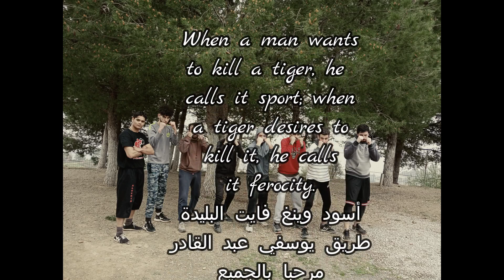أسود وينغ فايت البليدة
حصة تدريبية مع المدرب القدير بوحنيك عادل، تحضير بدني إقبالا لما هو آت من مسابقات

يعد الإعداد البدني العام (PPG) مكونا أساسيا للتقدم في الجري ، بغض النظر عن المستوى أو الانضباط الذي تمارسه.
يتكون الإعداد البدني العام من تمارين صغيرة لها عدة أهداف    :
-لإتقان الإحماء قبل جلسة فاصلة.
-بناء العضلات
- التنسيق (الجزء السفلي و العلوي من الجسم)
- تحسين الخطوة بجعلها أكثر ديناميكية ولكن أيضا أكثر اقتصادا (لبذل جهد مماثل ، ننفق طاقة أقل)
يجب دائما ممارسة هذه التمارين على أرضية ناعمة.
قبل جلسة جزئية   (VMA, SEUIL, COTES)
بعد 20 دقيقة من الجري ، نجد 4 أنواع رئيسية من التمارين التي سيتم إجراؤها في مجموعتين بطول 50 مترا مع التعافي عند العودة أثناء المشي.
- رفع الركبة: ارفع الركبة بدفع سريع عن الأرض ، مع ترك الجزء العلوي من الجسم مصحوبا بشكل صحيح ، مصحوبا بحركة الذراعين.
- كعوب الأرداف: يجلب الكعب بسرعة نحو الأرداف ، والجزء العلوي من الجسم يميل قليلا إلى الأمام ويرافقه دائما عمل الذراعين.
- سباقات الساق الممتدة: يجب أن تظل الأرجل مستقيمة ، والجزء العلوي من الجسم يميل قليلا إلى الخلف ، ويتم تنفيذ الدعم على الأرض بطرف القدم ، بمجرد أن تغادر القدم الأرض ، يتم توجيه الطرف من القدم فوق.
- خطوات نطاطة: خذ أكبر خطوة ممكنة ، ترتفع إحدى ساقيها بينما تدفع الأخرى على الأرض وتبقى معلقة بين دعامتين ، ومرة أخرى فإن عمل الذراعين ضروري.
بعد هذه التمارين ، نفذ 2 أو 3 تسارع تدريجي. وبذلك تكون جاهزًا لبدء جلسة التمرينات الرياضية ذات الفاصل الزمني المخطط لها.
جلسة PPG الكاملة في بداية الموسم
يجب أن تستمر جلسة PPG الكاملة بين ساعة و 1 ساعة و 30 دقيقة. يستهدف بشكل أساسي المنافسين ذوي الخبرة ويقام في بداية الموسم.
سيحل محل الدورة التدريبية التقليدية أو بالإضافة إلى البرنامج المعتاد
لأداء جلسة PPG كاملة ، كرر نفس التمارين السابقة ، والتي يمكنك أن تضيف إليها:
- متابعة الخطوات: اقفز لأعلى وأسرع ما يمكن على اليسار (30 سم) ثم نفس الإيماءة على اليمين ، قم بإجراء هذا التمرين مرتين.
- الجري في الاتجاه المعاكس: الركض للخلف في محاولة لإعادة إنتاج نفس الخطوة كما في الحركة الأمامية ، والنظر بعيدا للخلف ، ولكن بسرعة أبطأ ، مع البقاء في نفس المحور.
- السلالم: اعثر على درج (حوالي عشرين) في كثير من الأحيان في منصة الاستاد ، وقم بتسلقه ديناميكيا ، عن طريق عمل سلسلة: خطوة بخطوة ، ثم 2 × 2 ، بقدم الجرس ، إلخ ...
- الاندفاع الأمامي: عند المشي ، خذ خطوات طويلة عن طريق ثني ركبة واحدة بزاوية قائمة بحيث تكون الساق الأخرى مستقيمة ، كما يمكنك استخدام اليدين على الفخذ للمساعدة في دفع نفسك.
- تمارين مع تحوطات صغيرة أو شرائح قريبة جدا من بعضها.
- تمارين بأطواق متداخلة.
تمارين PPG للتدرب في المنزل
يمكن أداء تمارين PPG في الداخل ، في المنزل في المساء أو في الصباح ، على سبيل المثال. سيتألف هذا من تمارين أساسية ، عضلات البطن ، تمارين الضغط ، إلخ. يجعلون من الممكن الحفاظ على المكاسب طوال الموسم.
- تغليف من 4 جوانب: دعامة على الساعدين مواجهين للأرض.
كما هو الحال في مواجهة السقف ، ثم على الجانب الأيسر ثم اليمين (في مجموعات من 30 ثانية في البداية ثم تدريجيا لمدة دقيقة واحدة)
هذه التمارين ضرورية لتطوير حزام البطن (الحد من الإصابات ، ضغط أقل على الجسم في نهاية السباق ، إلخ).
- الكرسي: اتكئ على الحائط ، قف في وضع مربع (كما لو كنت جالسا)
قم بهذا التمرين في مجموعات من 3 × 30 ثانية ، وزيادتها على مدار الأسابيع.
يعد هذا استعدادا جيدا للركض على المضمار وخاصة بالنسبة لأولئك الذين لديهم قطرة صغيرة (إيجابية وسلبية) للتدريب.
- تمرين الضغط: مواجهة الأرض والذراعين ممدودتين وشد الجسم وأداء حركات لأعلى ولأسفل.
إمكانية جعل هذه الحركة ميسورة التكلفة للمبتدئين من خلال ترك الركبتين على الأرض.
- نصف القرفصاء: الأرجل متباعدة قليلا ، ضع ذراعيك أفقيا. قم بخفض حوضك ببطء إلى ارتفاع الركبة ، والصدر مستقيم وميل قليلا إلى الأمام.
حافظ على قدميك منبسطة على الأرض ، ثم اصعد. كرر ذلك 10 مرات وقم بعمل 2-3 مجموعات على مدار الأسابيع.
- القفز بالحبل: مع كل الاختلافات الممكنة
بعد هذه الحركات ، فإن جلسة التمدد ضرورية.